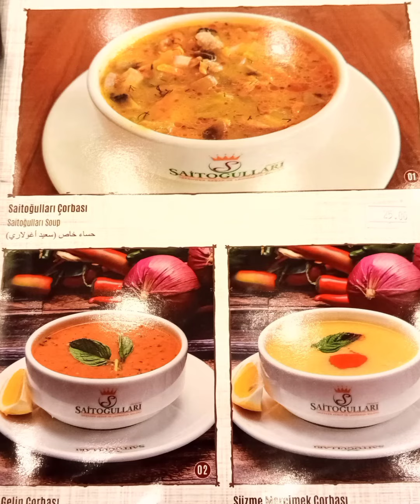SAITOGULLARI KEBAP,, ISTANBUL